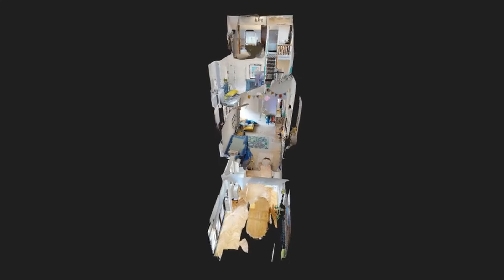Capture VR Advert - Social Media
We produce digital versions of real world spaces.